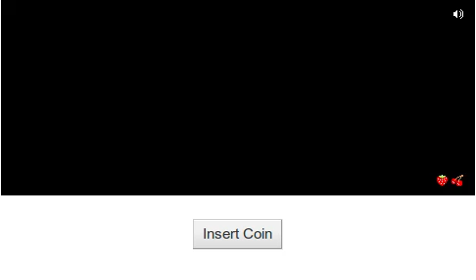Google Games - 30th anniversary of Pac-Man ~by Eli-BOT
Watch Eli-BOT play the "30th anniversary of PAC-MAN" by Google!

Please leave Questions and Comments.